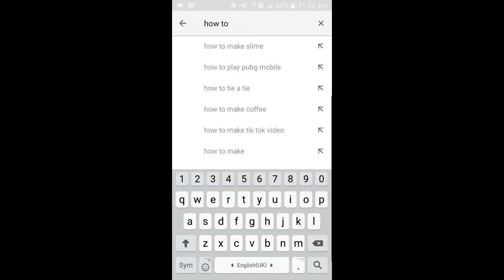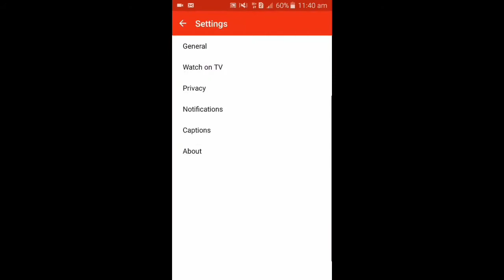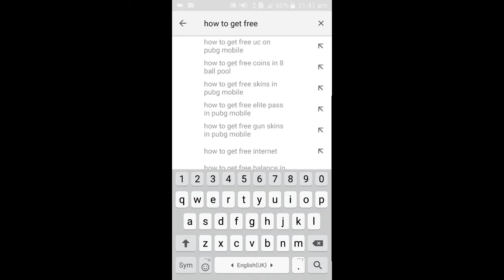How To Find Daily New Video Update For Youtube Channel | QMSA Channel